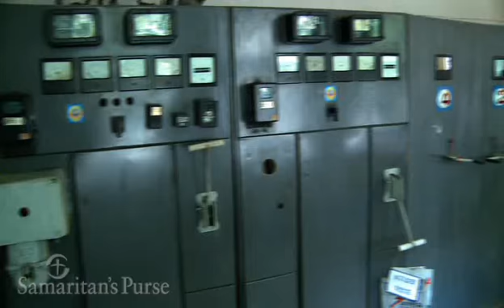Samaritan's Purse with Greta Van Susteren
Fox news Greta Van Susteren interviews Franklin Graham in North Korea